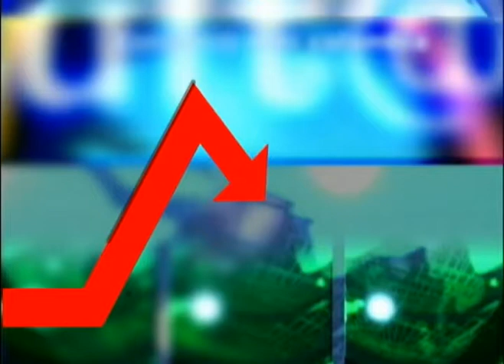LA CAMPANA MIERCOLES 19 NOVIEMBRE 2014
sección de análisis y comentarios políticos de CNC noticias de lunes a viernes a las 8:00 pm a través de y las señalas de claro 930 y Globaltv 2-97 con la presentación del periodista Marco Antonio Perez.
MOSTRAR MÁS